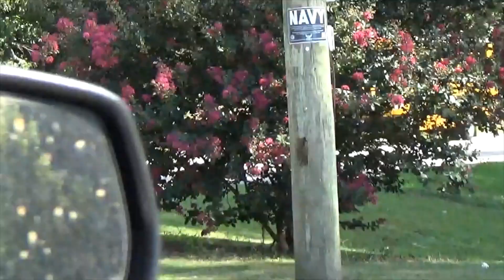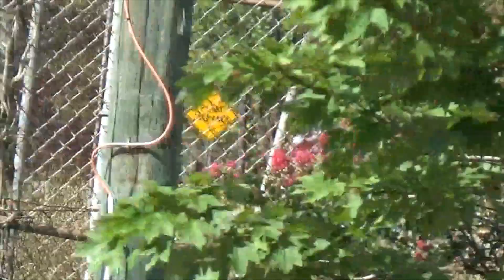Various School Buses 8-19-21